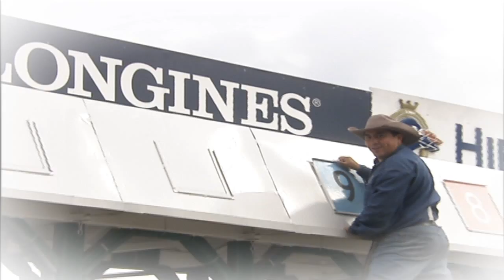2 Minutos 2013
El Handicap de Las Américas es la carrera más importante de la raza pura sangre por tradición.
Esta es una reseña de los dos minutos más intensos de la carrera de carreras.